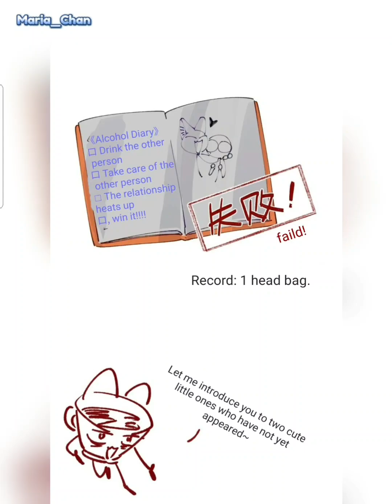The Fox Always Lies 《Chapter 8》 The most gentle to small animals